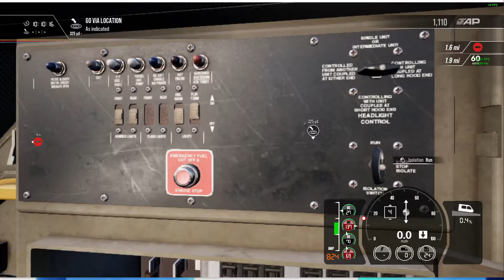CUMBERLAND HUMP YARD.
If you are interested in seeing exclusive content from CROC 342 hit that notification tab doesn't forget to check both boxes to receive all content.

CPU: Intel(R) Core(TM) i7-2700K CPU @ 3.89GHz Overclocked

5TB Hard Drive

2TB Hard Drive

2TB Hard Drive

500GB Hard Drive

240GB SSD

OTHER ACCESSORIES:
Gaming Headset: